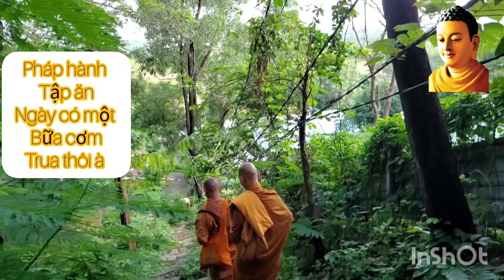Pháp hành Tập ăn Ngày có một Bữa cơmTrua thôi à